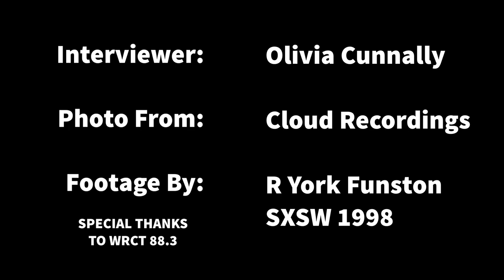John Kiran Fernandes Interview // April 2020 WRCT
Interview with multi-instrumentalist John Kiran Fernandes of The Olivia Tremor Control, Circulatory System, The New Sound of Numbers, Old Smokey, Freehand, Lavender Holyfield, Jacob Morris - Moths, and Dream Boat. This interview was aired on WRCT in the spring of 2020. Much thanks to John and WRCT Radio Station!

Photo Credits: Cloud Recordings Website

Footage: R York Funston // SXSW 1998